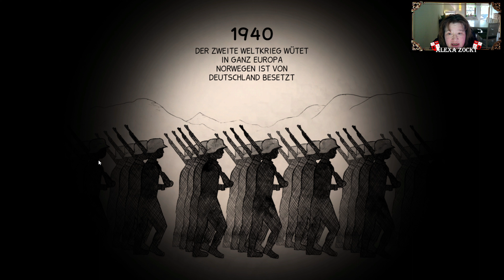Adoption von Klaus | My child Lebensborn #001 | Indie Game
"Habt ihr schon einmal vom Lebensborn-Programm gehört? In diesem Video gebe ich euch einen Überblick über die Geschichte und Bedeutung dieses Programms in Deutschland. Erfahrt mehr über die Hintergründe und die Auswirkungen, die es auf die beteiligten Kinder und Familien hatte. Lasst uns gemeinsam die Geschichte von Klaus und vielen anderen Lebensborn-Kindern kennenlernen!"

Hilf deinem Kind, in einem Story-basierten Erziehungsspiel, basierend auf wahren Begebenheiten

Polygon: "Mein Kind Lebensborn erzählt eine aufwühlende Geschichte über Unschuldige während der Nachwirkungen des Zweiten Weltkrieges"
LevelUp: "Die intensivste Spielerfahrung, die ich je hatte."

Du adoptierst nach dem Zweiten Weltkrieg ein junges Lebensborn-Kind in Norwegen, doch die Erziehung erweist sich als außerordentlich schwierig, da dein Kind in einer feindlichen und hasserfüllten Umgebung aufwächst. Entdecke eine ganz neue Seite des Krieges, inspiriert von den wahren Geschichten der Lebensborn-Kinder. Erlebe, wie der Hass auf unsere Feinde immernoch Opfer fordert, sogar viele Jahre nach Kriegsende.

Entdecke ihre Vergangenheit und unterstütze sie in der Gegenwart. Du musst deine Zeit und Ressourcen geschickt einteilen, um dein Kind zu versorgen. Du wirst Antworten zu allerlei schwierigen Fragen finden; über ihre Geschichte, den Hass, das Mobbing und Schuldzuweisung.

Kannst du Klaus/Karin helfen, mit der Erbschaft der deutschen Besetzung in Norwegen umzugehen, sodass sie ihren Platz in einem Land finden, das seine Freiheit feiert?

Es liegt in deiner Hand.

Features:
- Beeinflusse mit deinen Entscheidungen die Gefühle, Persönlichkeit und Weltanschauung deines Kindes.
- Sehe die Auswirkungen deiner Entscheidungen reflektiert im Ausdruck und der Körpersprache deines Kindes.
- Erlebe eine fesselnde Geschichte, basierend auf wahren Begebenheiten.
- Verdiene Geld durchs Arbeiten, koche, werkle, sammle und spiele.
- Nutze deine Zeit und begrenzten Ressourcen weise.
- Adoptiere einen Junge oder ein Mädchen, und unterstütze sie im prägendsten Jahr ihres Lebens.